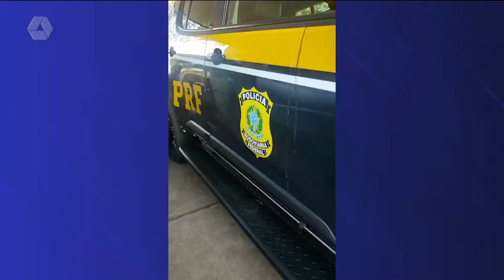Pulseira de Prata 05/08/2022